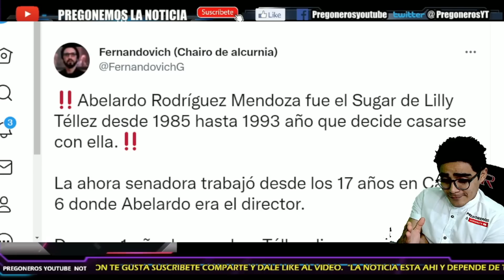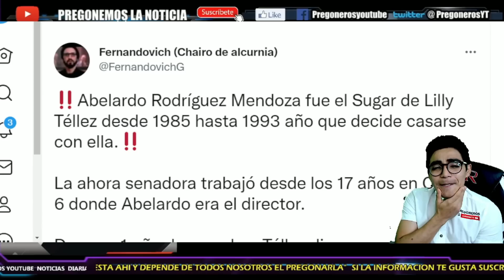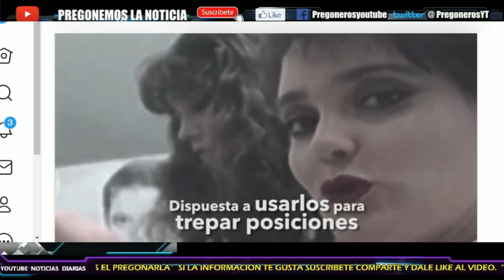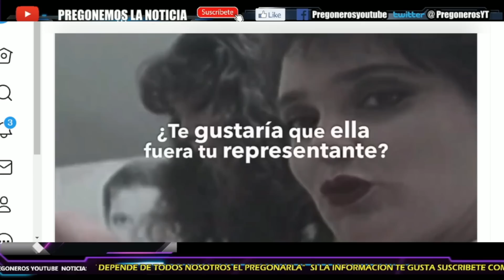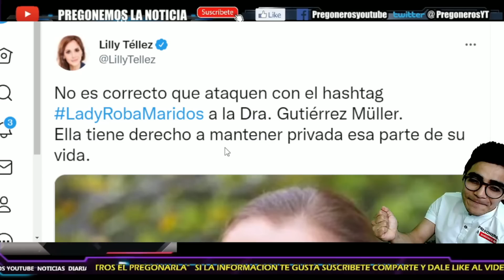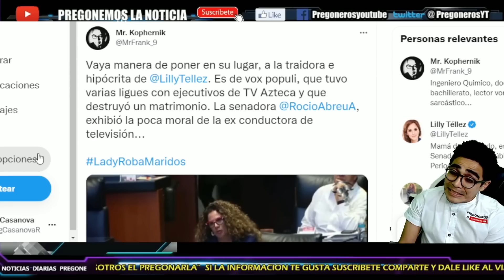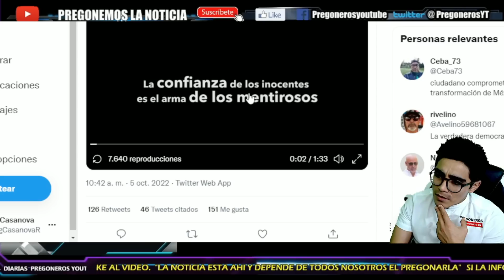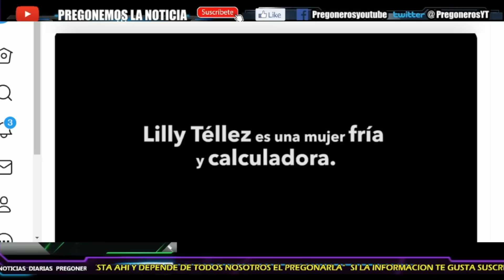¡HERMANAS HUNDEN A LILLY TELLEZ!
- PREGONERO INFORMA